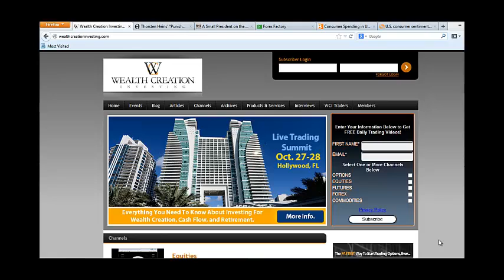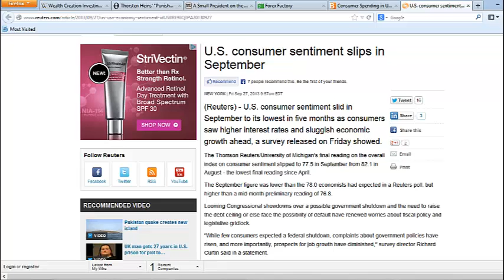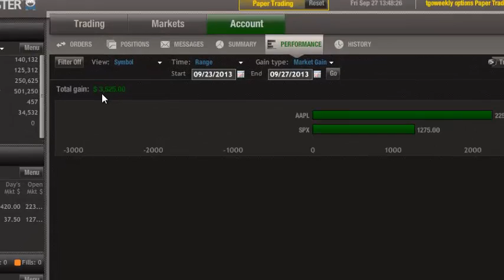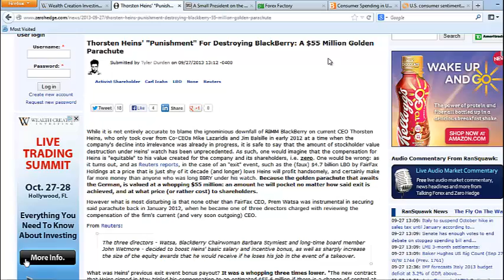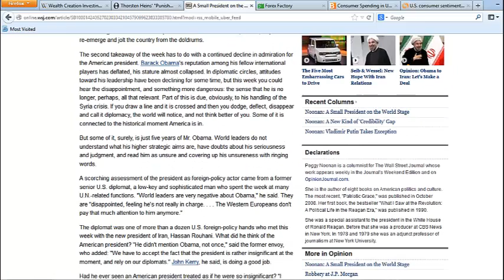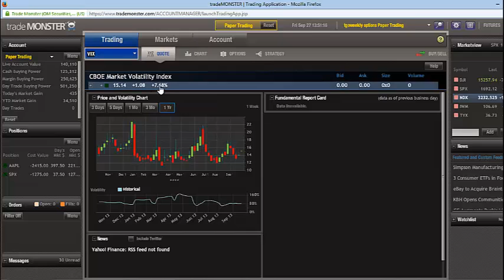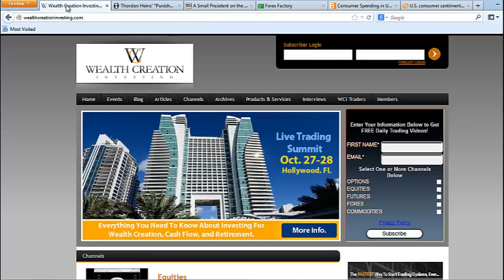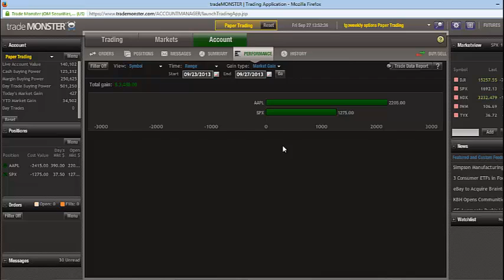[FMWU] Rollover n' Sink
In today's Friday Market Wrap-Up, I discuss personal spending -- which is FLAT, a $55 Million Golden Parachute and Peggy Noonan's recent article in the Wall Street Journal titled, "A Small President on the World Stage."